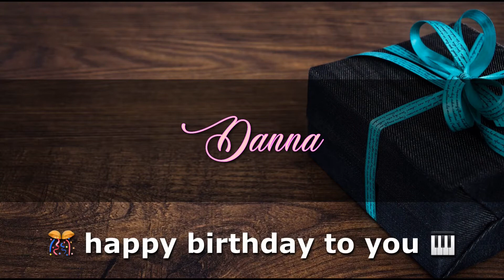DANNA Angelclasico HAPPY BIRTHDAY